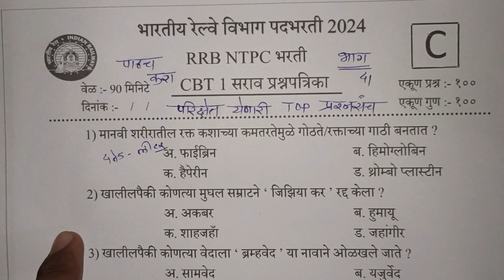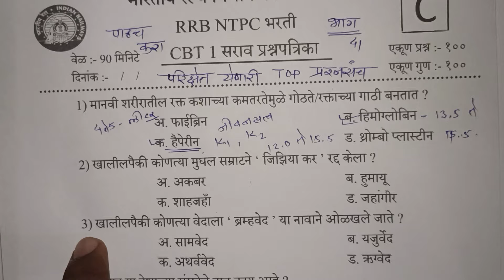RRB NTPC मराठी प्रश्नपत्रिका भाग 41#NTPC GK Question tc stationmaster clark Marathi paper#ntpcexam